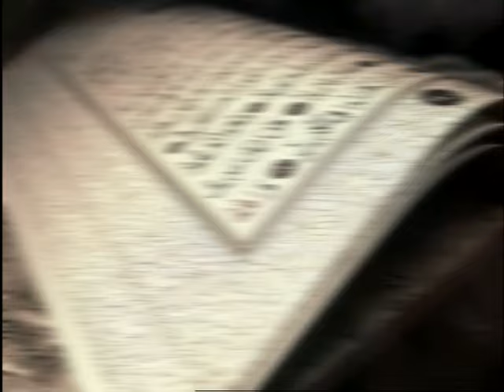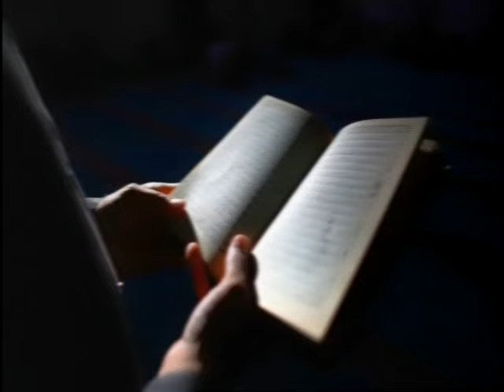R58 09 12 มาเข้าใจอิสลามกันเถิด